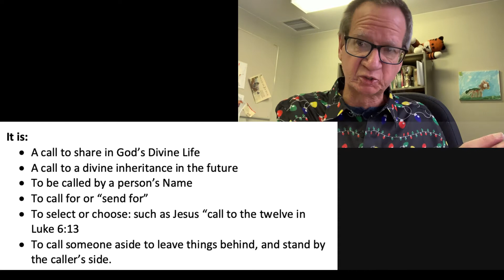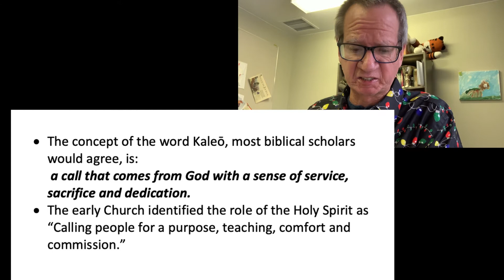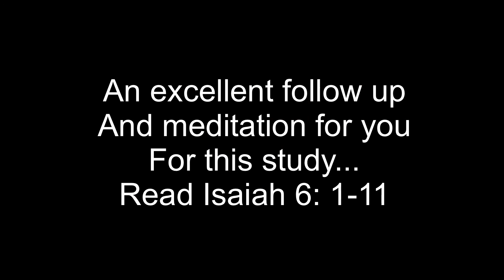New Testament Key Word Study Video 15...Kaleo...Call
Understanding the many nuances of the concept of being called in Scripture